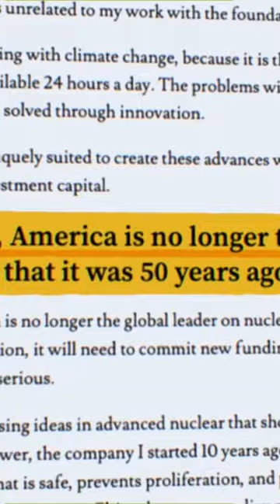Can Nuclear Energy Solve all Energy & Climate Issues? 👇🏼